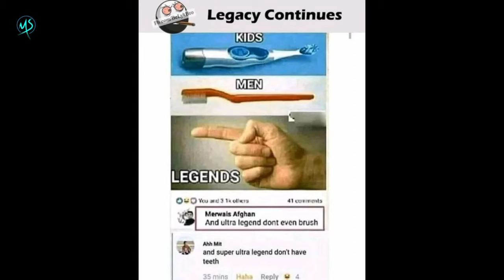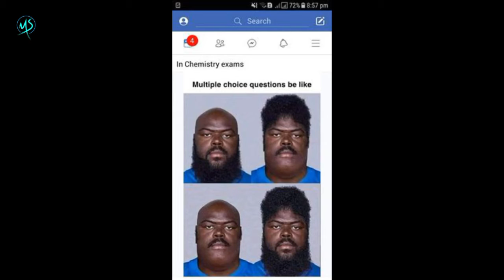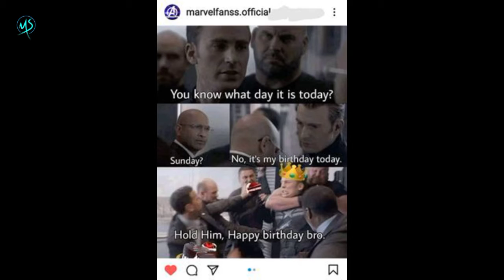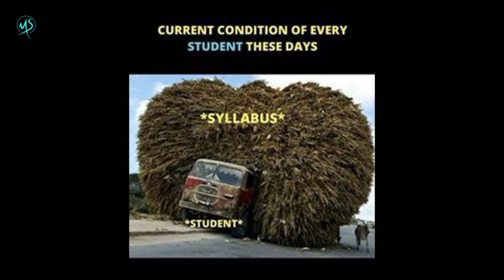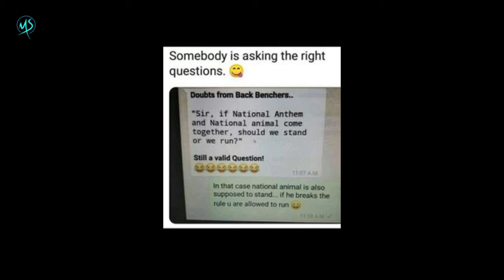School memes only students will understand || Funny memes that will make you laugh Funny memes #30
Memes only legend will understand, memes only legend will understand clean, memes only legend will understand dirty, memes only legend will understand school, memes only legend will understand tmkoc, memes only legend will understand funny, memes only legend will understand actress, memes only legend will understand 2019, memes only legend will understand double meaning, memes only legend will understand sunshine, memes only legend will understand casual gaming, memes legends never die, memes only for legends, memes for mobile legends, memes for dank legends, dank memes, pro memes for pro legends, kids men legend memes, science memes, engineering memes, tough memes to crack Let me tell you if you don't know- what is the meaning of meme or what is a meme? A meme is an idea, behavior, or style that spreads by means of imitation from person to person within a culture—often with the aim of conveying a particular phenomenon, theme, or meaning represented by the meme. Why is it called meme? Meme” was coined by the often controversial evolutionary biologist Richard Dawkins in his 1976 book, The Selfish Gene which means “that which is imitated” / “something imitated”. Also if you check out our other videos, you will get many more meme videos that are based on these following things. meme, memes, funny memes, funny meme, memes for legends, memes for ultra legends, best memes of 2019, best memes of 2020, memes for adults, relatable memes, Reddit memes, memes for pro legends, memes for kids, memes about love, memes about relationship, memes about school, Bollywood memes, engineering memes, big boss memes, saiman says memes, meme compilation, very funny memes, best meme of this month, awesome memes, love for memes, legend memes, dank memes, pubg memes, Instagram memes, JCB memes, o Bhai Mujhe maro memes, TikTok memes. Have you checked our all videos? You will find these memes- memes Hindi, Instagram memes 2019, daily memes Instagram, Instagram memes about love, Instagram hood memes, memes Tamil, memes in Hindi, memes meaning, memes generator, overly attached girlfriend, meme challenge 9gag, memes clean, memes youtube, internet meme, memes funny, science of memes, memes 2020, funny memes 2019 dirty, memes Fb, memes en español, best meme pages Fb, what defines a meme summary, meme culture essay, the wired guide to memes, origin of famous memes, meme culture research, how to pronounce meme, meme definition for parents, what does meme stand for, meme verb, what is a meme Kindly check out for the following contents- only legend will find it funny, only legends will understand, Only Pro Legends Will Find Funny, Only legends find it funny, Only legends will find it funny memes, Only legends will understand, Only legends will find it funny YouTube, Only legends will get it, Only legends will find it funny v16, Memes only legends will understand, Only legends will find it funny Images, Funny memes only legends will find it funny memes that make me breathe manually tik tok memes that make me breathe manually fortnite memes that make me breathe manually reaction